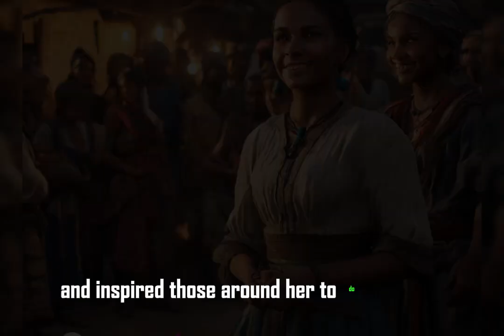Value of Time || The most precious thing we have || Never waste your time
Hello friends, in this video we know about the value of Time ⌚ the most precious thing we have.

This is a short story on a girl named ellara and the timekeeper.
How did she understand the value of Time. just watch this

buddha

zen buddhism

zen stories

buddha story

101 zen stories

zen teachings

zen buddhism explained

control your thoughts

zen audiobook

zen philosophy

zen stories in english

motivational speech

inspiration

time management

inspirational

short in english

inspirational stories

motivational story

inspirational short video

time quotes

time management short video

story

stories

english story

storytelling

aashiq a short film | action love story

short story tycoon

short bedtime story

Thanks to
Lexica. Art
Cohesive. Ai
Leonardo. Ai
Gencraft.ai
For images, videos and audio.

Thanks